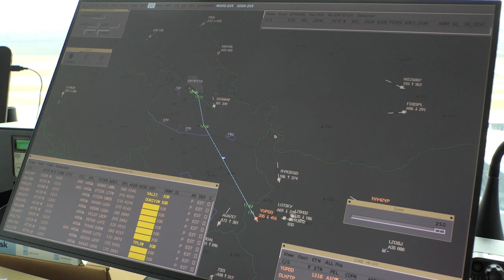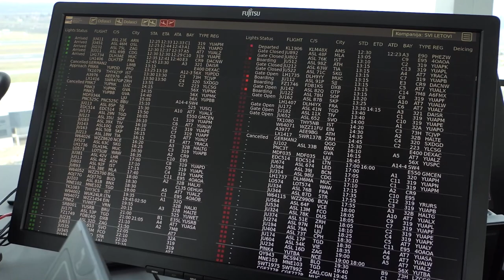POSAO: Kako izgleda raditi kao kontrolor leta?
Posao kontrolora leta na Aerodromu Nikola Tesla – dobro plaćen, ali vrlo naporan. Koliko vremena kontrolori leta mogu da rade, a koliko moraju da se odmaraju. Za njih je poželjno da vežbaju i gledaju TV na poslu..Koriste sve tehnike kako bi se oslobodili stresa koji je drugo ime za ovaj poziv.